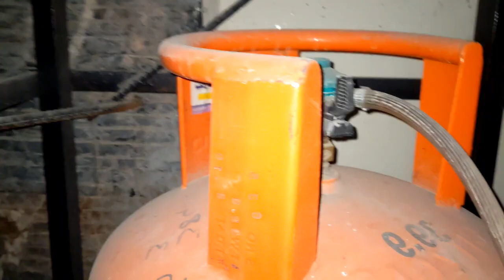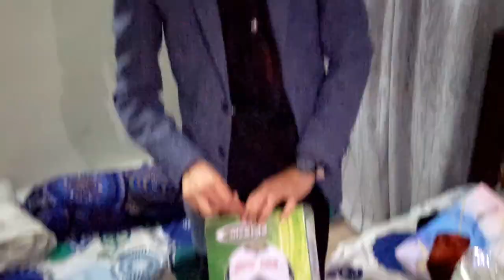ALHAMDULILAH I TURNED 18❤️||PAPPU VLOGS